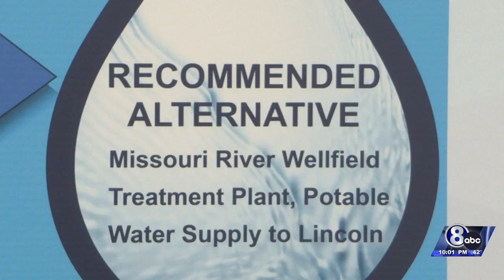City hosts open house on Lincoln's $1.4 billion project for second water source